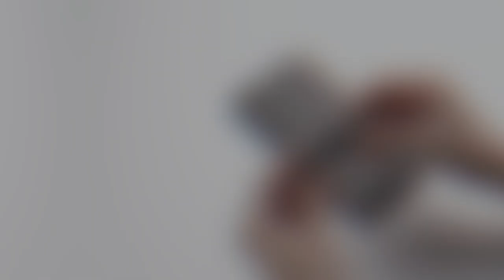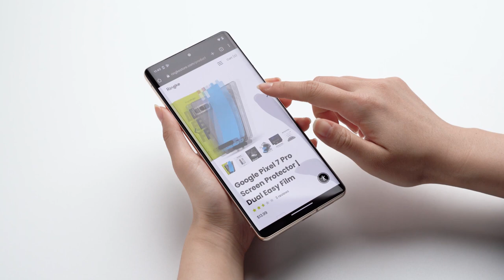구글 픽셀 7 / 7Pro / 7a 링케 듀얼 이지 필름 부착 가이드